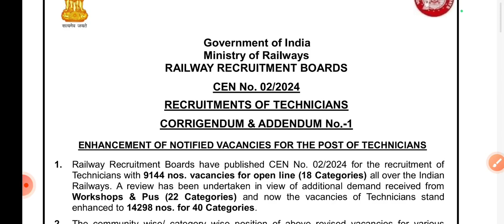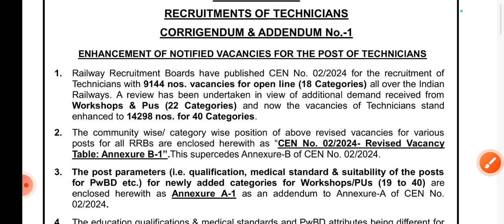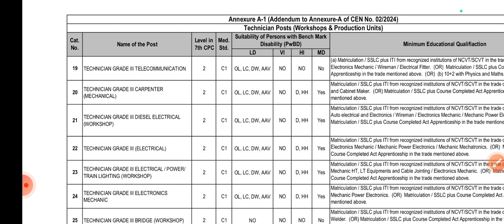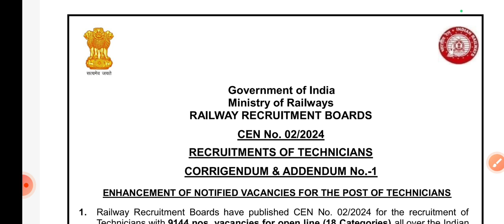RRB Technician Vacancy increased 14298 | जो नहीं भरे वो भी अब भर सकते हैं | By Anuj sir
RRB ALP CBT-1 GK/GS/CURRENT AFFAIRS तैयारी कैसे करे? 10/10 की गारंटी By Anuj Sir

RRB ALP zone selection
NTPC preparation strategy
RRB alp update
Alp daily mock test
Railway group d static GK
Daroga practice set 2024
Alp reasoning

"StudyLyf" is a channel which helps you to prepare for all gov. exams.
WE ARE providing high quality education on this platform for various competitive exam like RAILWAYS, SSC, BANK, UPSC, BPSC & All other Gov. exams.

Special About this platform
✔️ Interactive live classes
✔️ Expert Faculty
✔️ Daily Online Test
✔️ All Claases PDF Notes
✔️ Daily Classes

हमसे जुड़ने के लिए हमारे Social Media Page को फॉलो करे
General science
General studies
Practice set

Our Best Video That We Recommend

RRB Exam Tips
Railway Exam Strategy
Railway Exam Syllabus
Railway Exam Study Materials
RRB Group D Preparation
RRB NTPC Exam Tips
Railway GK (General Knowledge)
Railway Current Affairs
RRB Mock Tests
Railway Exam Techniques
RRB Exam Updates
Railway Exam Tricks
RRB Exam Mock Tests
Railway Exam Success Tips
RRB Exam Strategy Sessions
Railway Exam Question Papers
RRB Exam Practice Sets
Railway Exam Guidance
RRB Exam Expert Advice